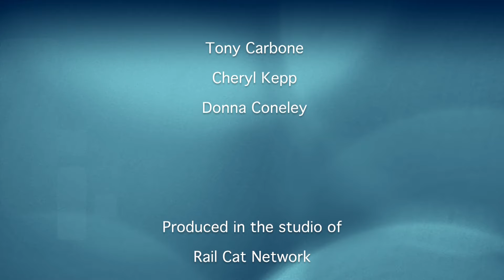Tony Carbone talks about Leadership Pearland